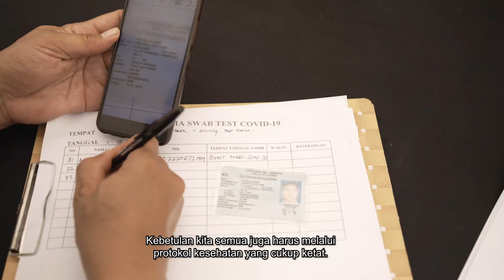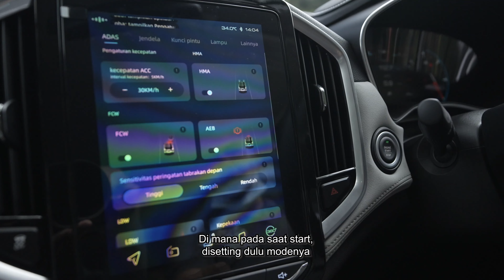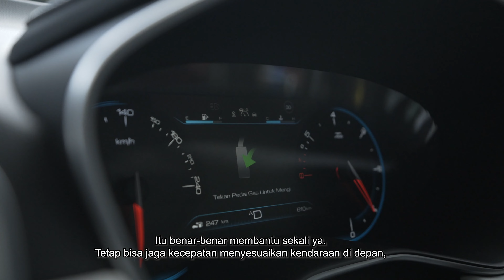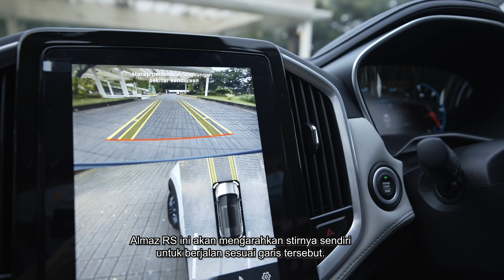Kesan Pertama Komunitas Wuling Tentang Almaz RS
Pada peluncuran Almaz RS, berbagai komunitas Wuling, WALI, WLCI dan Cortezian Indonesia berkesempatan merasakan sensasi mengendarai Wuling Almaz RS. Sebelumnya para komunitas mendapatkan sesi perkenalan fitur baru serta teknologi canggih yang ada pada Almaz RS.

Sesi selanjutnya adalah melakukan test drive di lokasi tersebut. Kecanggihan teknologi seperti fitur Internet Car/IoV dan ADAS memberikan kesan memuaskan yang dirasakan para komunitas. Simak testimoni selengkapnya di video berikut.